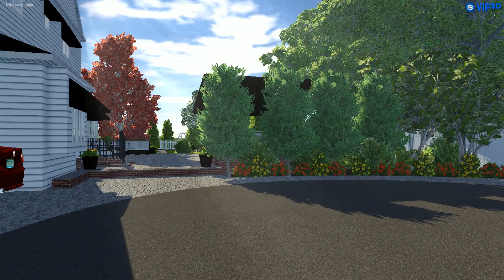Paradise on the Patio Final